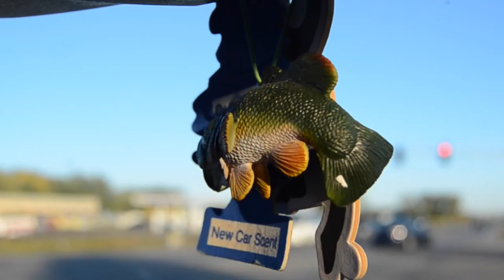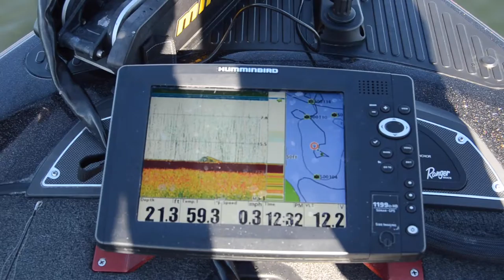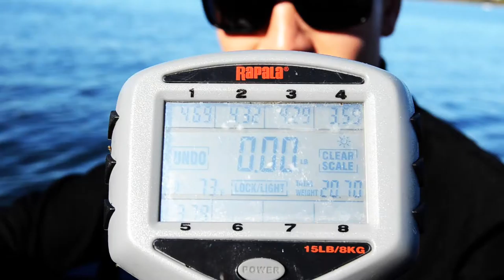Father Hennepin Mille Lacs 2016